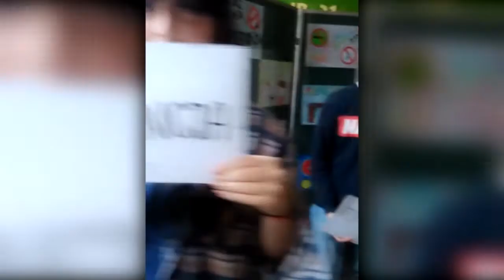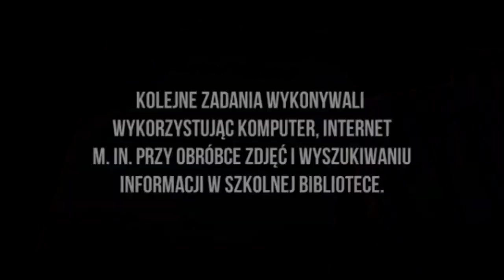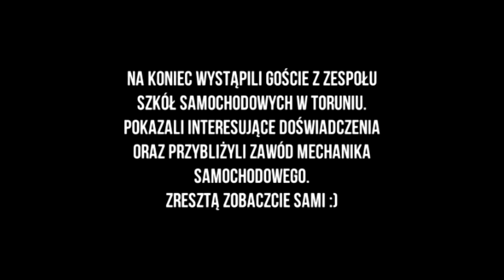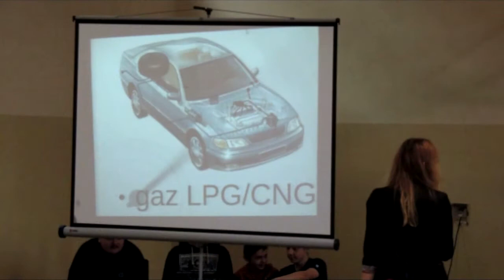Szkolna telewizja TV21 - Dzień Technologii, 2016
Nowy odcinek szkolnej telewizji TV21 !

Od roku szkolnego 2013/2014 w Gimnazjum nr 21 im. Tony'ego Halika w Toruniu realizowany jest innowacyjny program zajęć pozalekcyjnych „Z kamerą przez szkolne korytarze”. Dzięki niemu uczniowie (szczególnie z klas o profilu media-art) rozwijają swoje zainteresowania wykorzystując technologie informacyjno-komunikacyjne. Tworzą materiały do szkolnej telewizji TV21, biorą udział w wycieczkach, warsztatach i konkursach dotyczących produkcji medialnej, promując w ten sposób szkołę w środowisku lokalnym i ogólnopolskim. Autorami i koordynatorami programu są nauczyciele naszego gimnazjum: p. Wojciech Olszewski, p. Izabela Kamińska-Smolarek, p. Ilona Kulik.